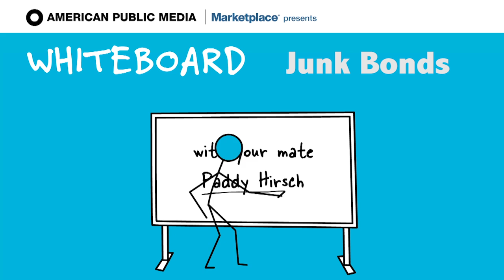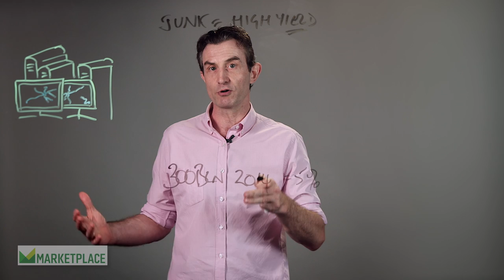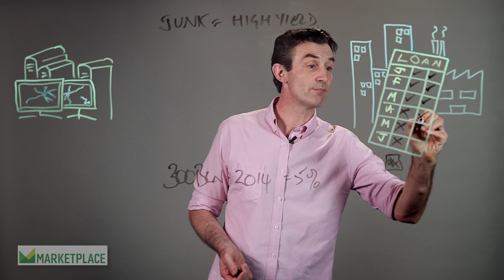What is a junk bond?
In the bond world, "junk" tends to mean high-yield. Paddy Hirsch explains.